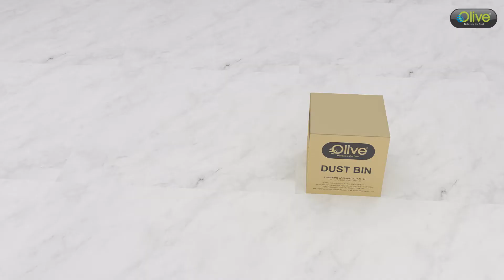Olive SS Dust Bin Installation Video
How to install SS & PVC Dust bin in modular kitchen.